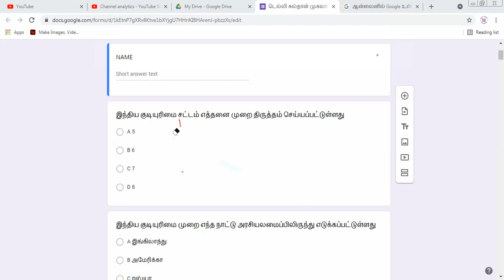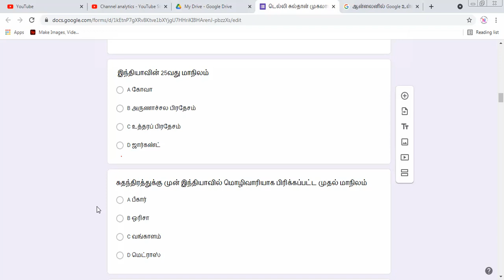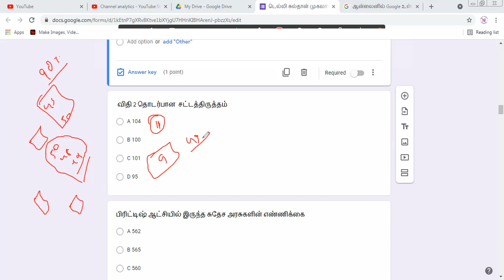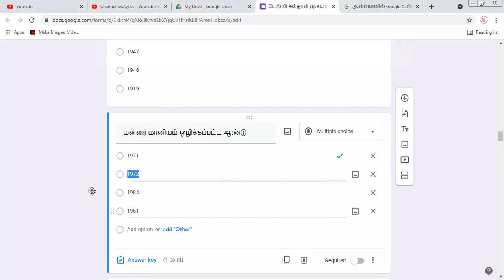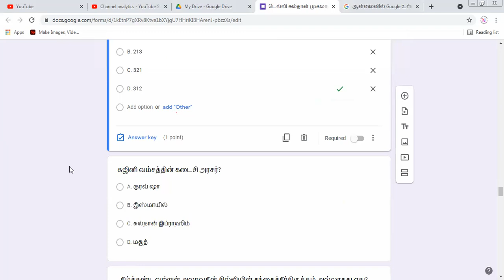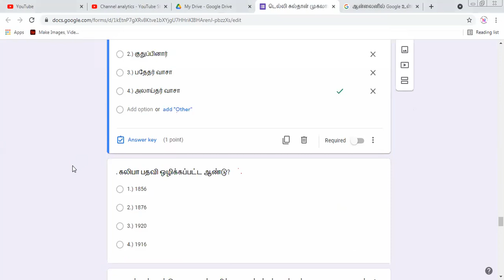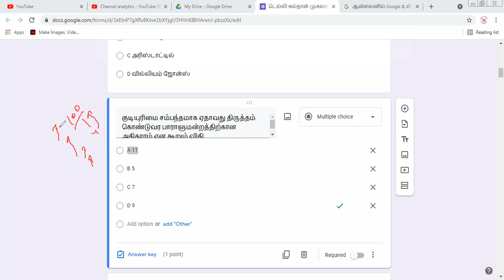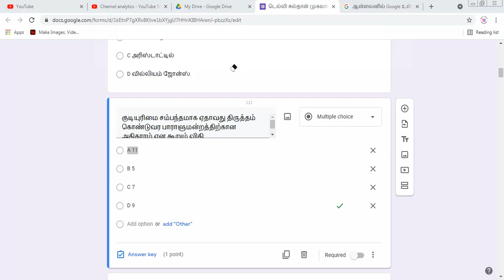வரலாறு_அரசியலமைப்பு_வினா_விடை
அணைத்து தேர்வுக்குமான பயிற்சி மையம்
நடைபெற்றுக்கொண்டிருக்கும் வகுப்புகள்
TNPSC GROUP II IIA
TNPSC GROUP IV VAO
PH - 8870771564